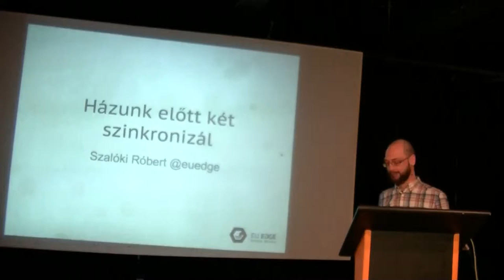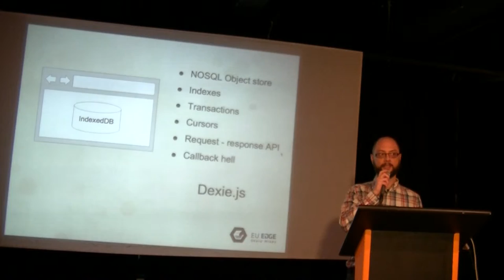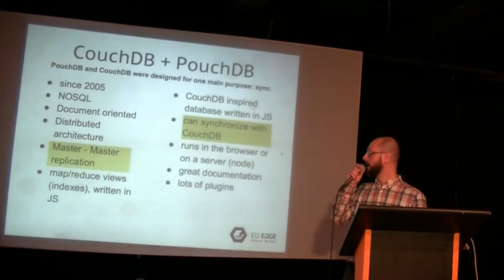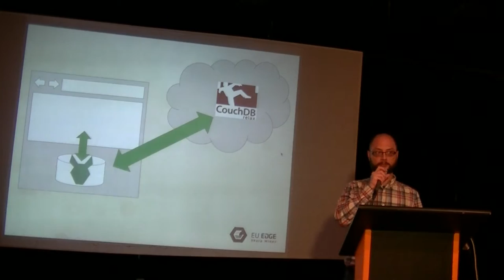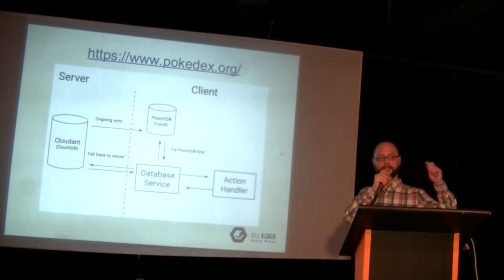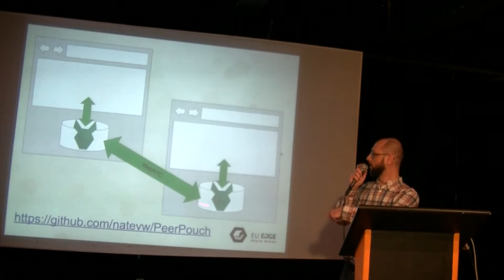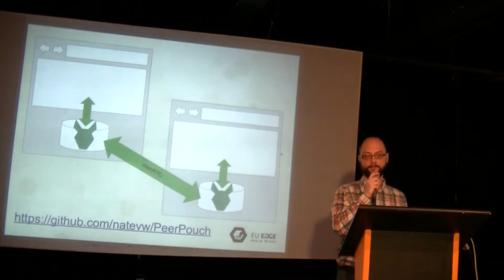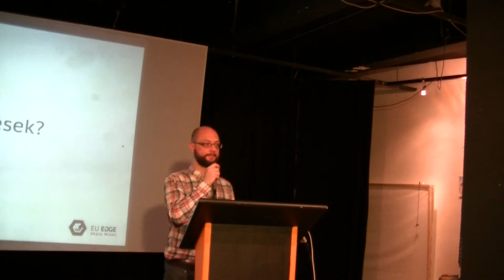Szalóki Róbert (euedge com): Házunk előtt két szinkronizál